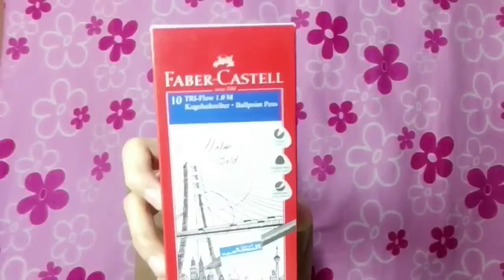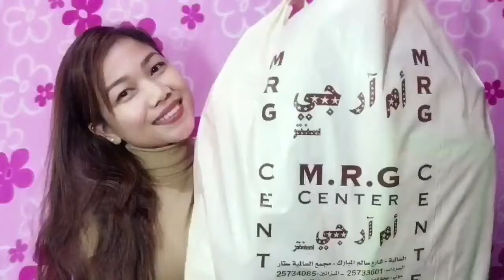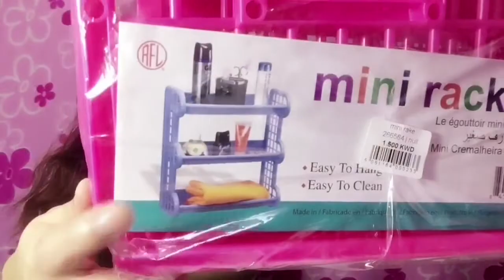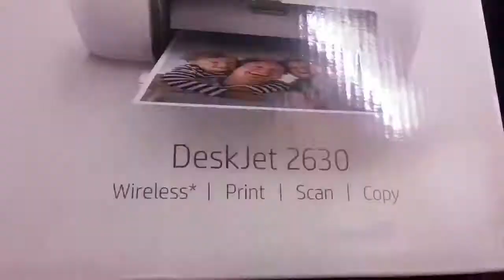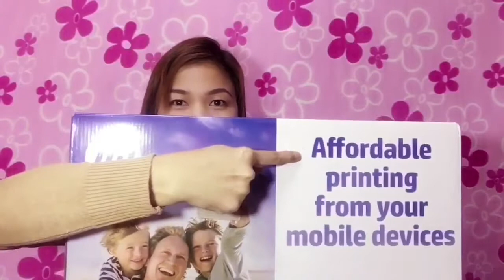HAUL#11: WHAT I GOT MYSELF FOR CHRISTMAS?!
finally i got something i want... :) P.S. ALL ITEMS ARE ON SALE even my lappy and printer.. :)

🌺🌷🌺 Ikea: 🌺🌷🌺
💖white skubb- 1.900kd (313.5pesos)
💖bevera 30pcs.- .750fils (123.75pesos)
💖usb led light-.150fils (24.75pesos)
💖scented candle raspberry- .750fils (123.75pesos)
💖scented candle blackberry- .250fils (41.25pesos)

🌺🌷🌺 al mahameed: 🌺🌷🌺
💖toy- 1.000kd (165pesos)
💖clay- .450fils (74.25pesos)
💖wrapper-.100fils x3 (49.50pesos)
💖bracelet- .250fils (41.25pesos)
💖planner notebook- 1.000kd (165pesos)
💖staedtler colorful 10pcs pen- 1.000kd (165pesos)
💖super glue 4pcs.- .200fils (33pesos)
💖small notebook x2- .500fils (41.25pesos)
💖faber castel black 10pcs pen- .500fils (41.25pesos)
💖mini higlighter pen by 4-.750fils (123.75pesos)
💖glue stick- .250fils (41.25pesos)
💖sticky notex2- .300fils (49.5pesos)
💖schneider black pen 10pcs.- 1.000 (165 pesos)
💖schneider pink pen x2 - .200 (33 pesos)
💖white jacket- 1.000kd (165pesos)
💖3 long sleeve top - 2.000kd each (990pesos)
💖asstd pouches 6pcs.- .350 each (346.5pesos)
💖plastic envelope x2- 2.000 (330pesos)
💖tights x3- 4.000kd (660pesos)
💖knee high sock x2- 1.000kd (165pesos)
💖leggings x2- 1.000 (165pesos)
💖pink top&leggings set- .750fils (123.75pesos)
💖blue top&leggings set- .750fils (123.75pesos)
💖sleep wear set- .750fils (123.75pesos)
💖grey socks by 3- .250fils (41.25pesos)
💖ear muff x 4- 2.000kd (330.00pesos)
💖mens socks by 3 8pcs.- 4.000kd (660.00pesos)

🌺🌷🌺 MRG: 🌺🌷🌺
💖grey kiddy blanket- 1.000kd (165pesos)
💖pink shelf- 1.500kd (247.50pesos)
💖wall organizer- 1.250kd (206.25pesos)
💖shower curtain- .750fils (123.75pesos)

🌺🌷🌺 LULU: 🌺🌷🌺
💖indomie by 20-1.500kd (247.5pesos)
💖canery pillow case by 3- 1.000kd (165pesos)

🌺🌷🌺 BEST ALYUOSIFI ELECTRONICS: 🌺🌷🌺
💖HP bag w/ headset & mouse set - 9.800kd (1,617pesos)

🌺🌷🌺 ALGHANIM ELECTRONICS: 🌺🌷🌺
💖acer laptop- 134kd (22,110pesos)
💖hp printer- 14kd (2,310pesos)

❓❓🤔 FAQ: 🤔❓❓

🌺🌷🌺 Camera Used🎥📸📷:🌺🌷🌺
💖Sony A5000

🌺🌷🌺 Editor: 🌺🌷🌺
💖Video: iMovie/InShot
💖 Thumbnail: PicsArt/Phonto

😁 stay happy.. 😁
😊 always smile 😊
❤ spread love not hate! ❤
💋 mmmwah! 💋
🙏 God Bless MaRieYahs! 🙏